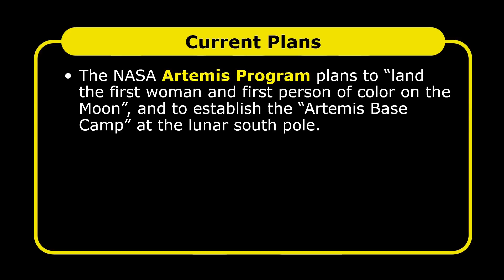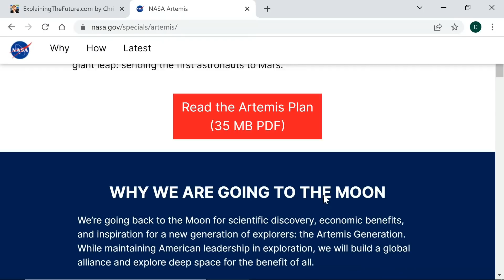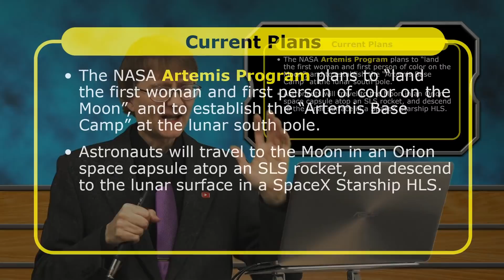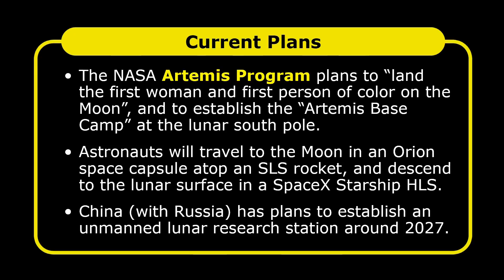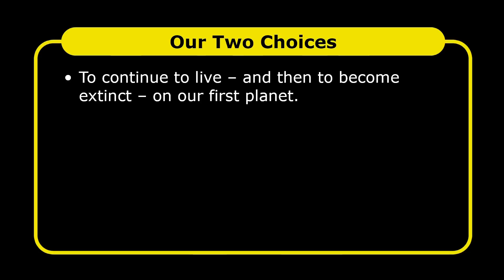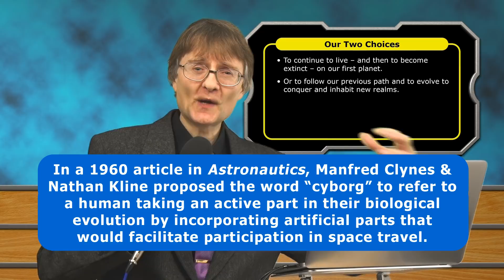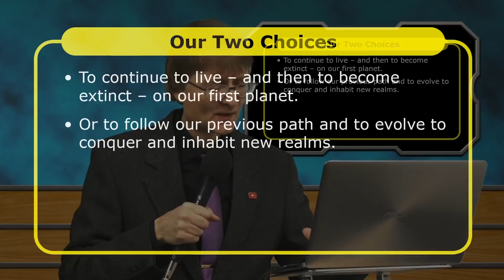Do we need a Moonbase?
Do we need a Moonbase? Would it be a waste or money? Or is it a requirement to meet deep emotional, resource and evolutionary needs?

Chapters:
00:00 Introduction
02:10 Current plans
07:09 A waste of resources?
09:04 Emotional needs
11:13 Resource needs
13:53 Evolutionary needs